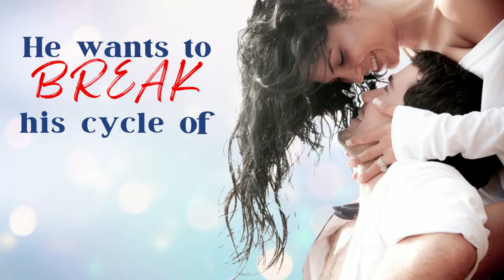Madeline's Park by Ellen Mint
Her heart’s looking for a forever home.

All her life, Madeline Prix’s loved Everett Berry, but she’d be a fool to think he’d ever notice her. She’s nothing more than a big Southern girl with frizzy red hair. No way would the sunshine and perfect Ev look twice at her. To her surprise, fifteen years later, he appears in her city while she’s in the middle of a kitten rescue. Madeline’s dreams are about to come true when Ev asks her on a date until his ex enters the no-longer-rosy picture.

Everett thought he could start his life anew after a messy divorce in a small Southern town. Maddy came into his world like a breath of fresh air, but he finds himself stumbling back into old patterns. Can he ever be good enough for someone as sweet as Madeline Prix?

Madeline must choose between the man she’s loved all her life who keeps breaking her heart and a man who’s only good on paper. Good thing she has her adorable cats and best friend to help her out, because her heart may not be able to survive.